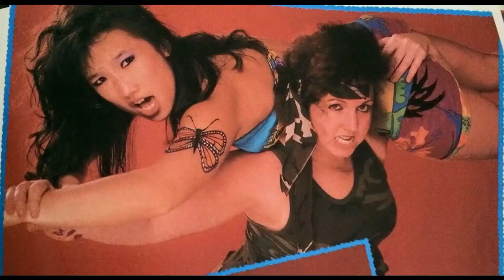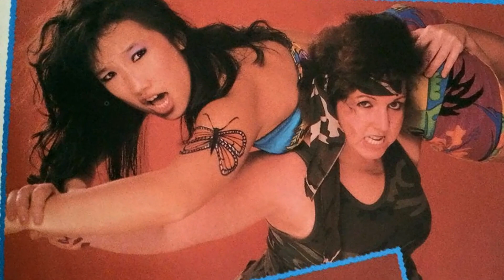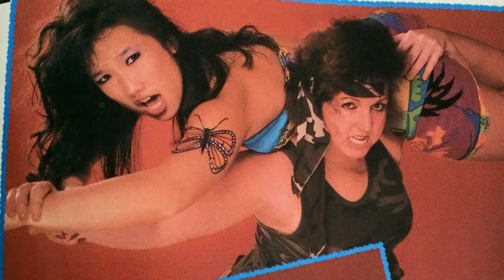GLOW: Gorgeous Ladies of Wrestling TV Series - Beyond Your Worst Expectations: The Disaster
Jeanne Basone as Hollywood
Emily Dole as Mountain Fiji
Lorilyn Palmer as Col. Ninotchka
Mike Morgan as Self - Announcer
Steve Blance as Commissioner
Ursula Hayden as Babe, the Farmers Daughter
Eileen O'Hara as Melody Trouble Vixen, MTV
David B. McLane as Self - Host
Lynn Braxton as Big Bad Mama
Dawn Rice as Godiva
Jody Haselbarth as Tulsa
Cheryl Rusa as Lightning
Johnny Cafarella as Self - Host
Lisa Moretti as Tina Ferrari
Angelina Altishin as Little Egypt
Douglas Dunning as Sir Miles Headlock
Penelope Johnson as Liberty
Nadine Kadmiri as Mabel
Cindy Ferda as Americana
Janet Bowers as Vine
Dee Booher as Matilda the Hun
Kitty Burke Municino as Aunt Kitty
Nancy Daly as Dementia #2
Deborah Choctoot as Cheyenne Cher
Kelle Favara as Beastie
Helena LaCount as Daisy
Enzio Marchello as Self
April Homm as Royal Hawaiian
Ericka Marr as Spanish Red
Jane Hamlin as California Doll
Sharon Willinsky-Johnston as Sara
Tiffany Million as Million, Tiffany
Mabel as
Noel Tyler as Major Tanya
Andrea Janell as Broadway Rose
Christina Gomez as Habana
Dana Felton as Thunderbolt
Charli Haynes as Salt
Cynthia Peretti as Pepper
Nadine Higgens as Ashley Cartier
Debbie D'Amato as Tammy Jones
Michelle Damon as Dementia #1
Olympia Hightower as Cpl. Kelly
Debi Pelletier as Dallas
Patrisha King as Jailbait
Tammy D'Amato as Tammy Jones
Beckie Mullen as Sally, the Farmer's Daughter
Trudy Adams as Amy, the Farmer's daughter
Donna Willinsky as
Janeen Jewitt as Palestina